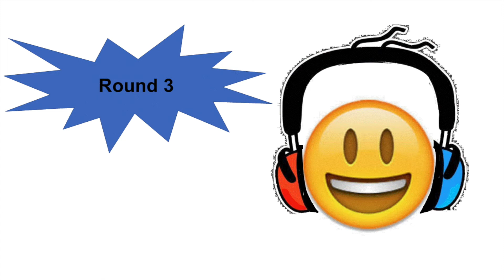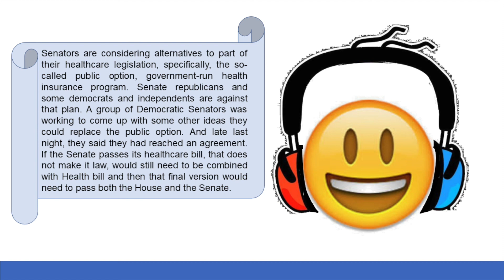News 17 English Listening